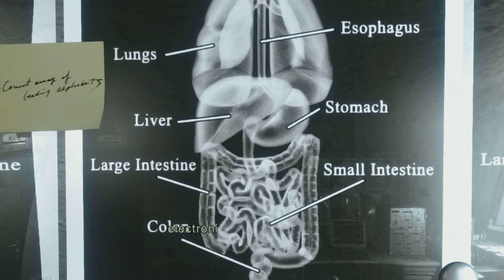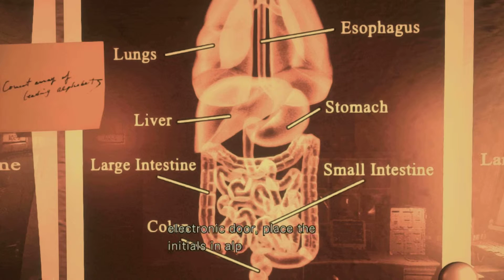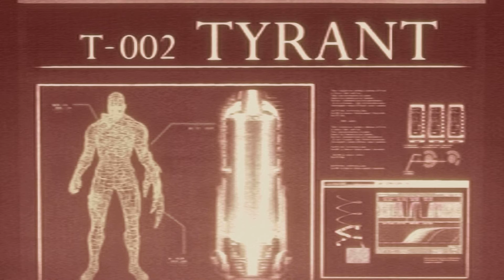Resident Evil HD Remaster (PC) - Jill Playthrough 13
Areas: Altar, Courtyard, Lab.
Items: 2 MO Disks,  2 X-Rays, Slide filter, Key for the power area .
Puzzles: X-Ray photographs.
Boss: Lisa Trevor.